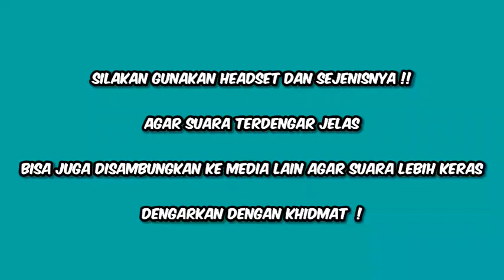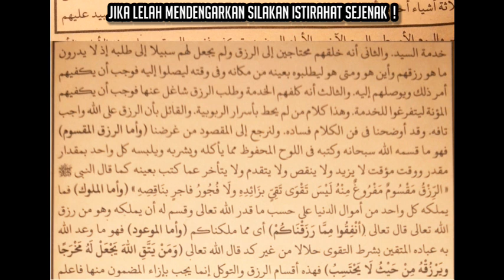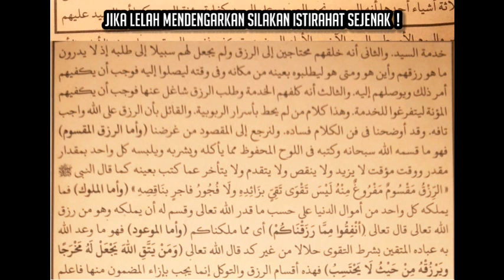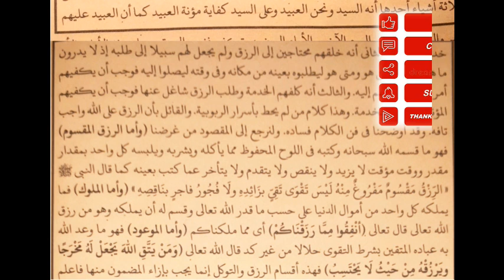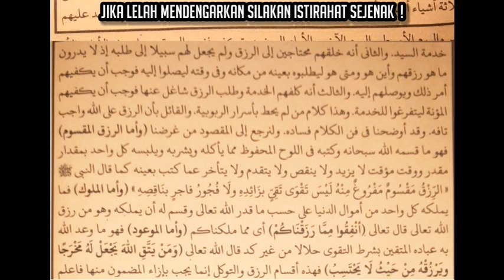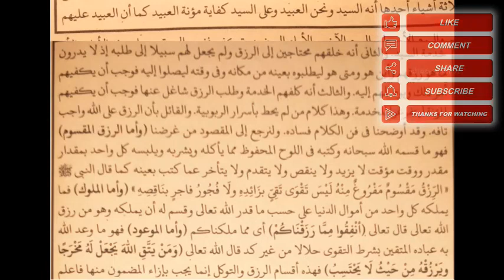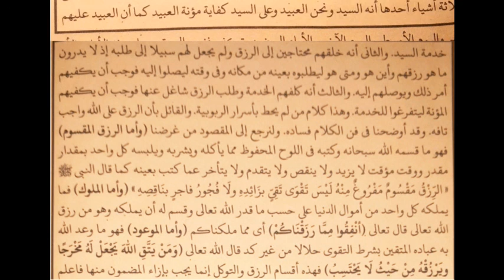KH. MUNIF M ZUHRI SELASA 10.10.23 || MINHAJUL ABIDIN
KITAB YANG SEDANG DIKAJI YAITU :

■■● EDISI RAMADHAN (SETIAP HARI, KECUALI MALAM      JUM'AT) :

    "KITAB MINHAJUL ABIDIN"

● HARI KAMIS  ( MALAM JUM'AT )  :

        " MAULID DIBA' "

● PENGAJIAN KITAB MINHAJUL ABIDIN HALAMAN      53 - 54